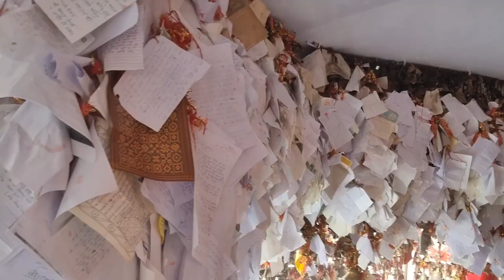Almora se vapas aa gya|chitai golu devta mandir|ssc gd medical fit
i hope you all enjoy our video ❤️.